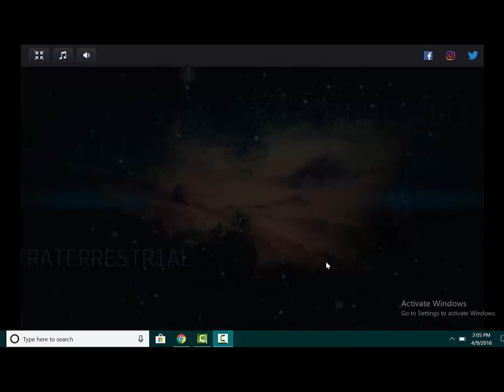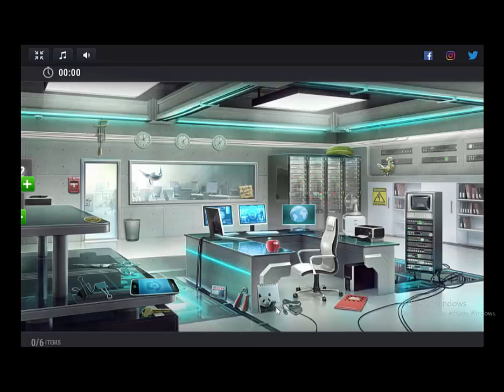The X Files Deep State Season 1 Case 3 The Leper King Gameplay 1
The X Files: Deep State - Level 29